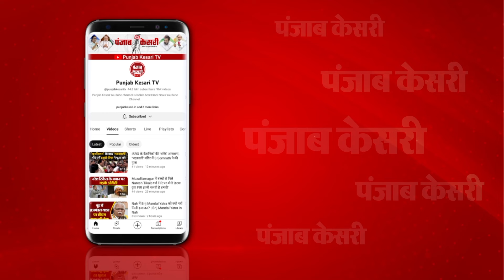Maha Kumbh 2025: महाकुंभ में 7 नए पक्के घाट होंगे आकर्षण का केंद्र, 15 नवंबर तक पूरा होगा काम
महाकुंभ 2025 की शुरुआत होने से पहले संगम क्षेत्र का अधिकतर स्वरूप काफी बदला हुआ या कहें कि खूबसूरती की मिसाल पेश करने वाला है…विश्वनाथ की नगरी काशी की तर्ज पर कुंभ नगरी प्रयागराज के घाटों का पुनरुद्धार करा रही है…इसके तहत गंगा और यमुना नदी के सात घाटों को नव्य स्वरूप दिया जा रहा है…इसका लगभग 80 प्रतिशत काम पूरा हो गया है…